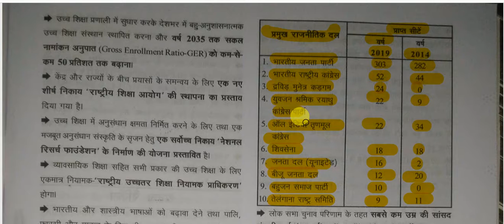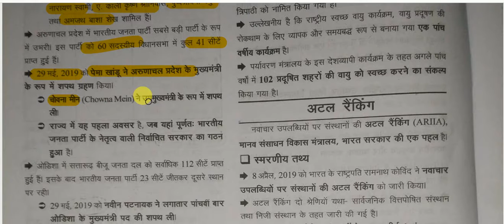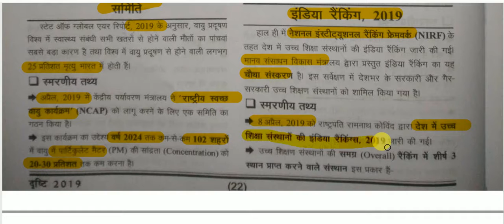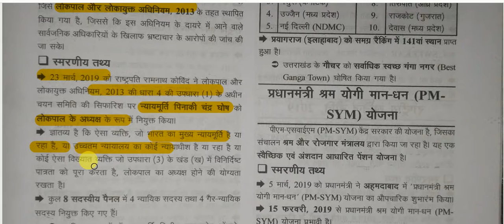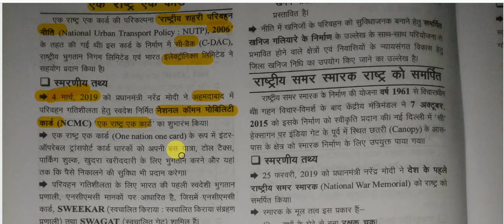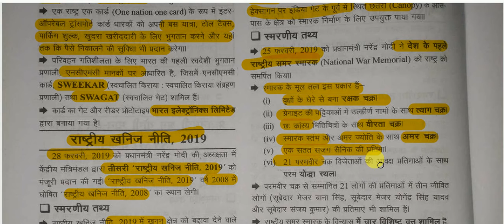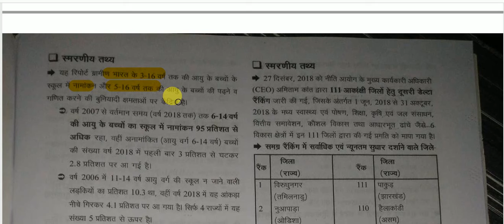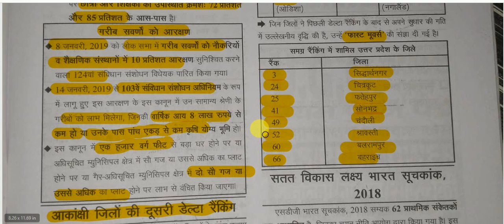सम-सामयिक घटना चक्र 2019 || राष्ट्रीय परिदृश्य - भाग - 5